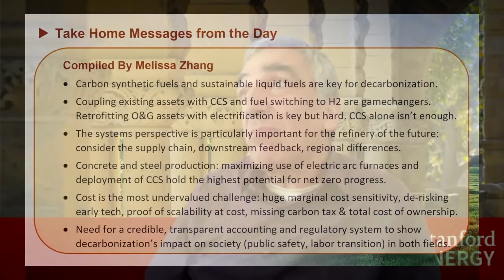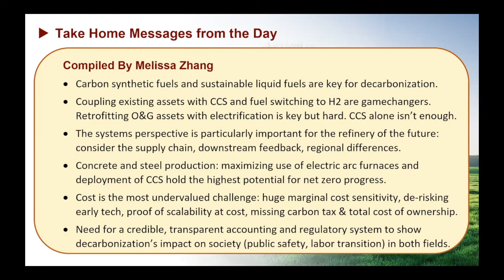SEA Workshop | Wrap Up | Day 2